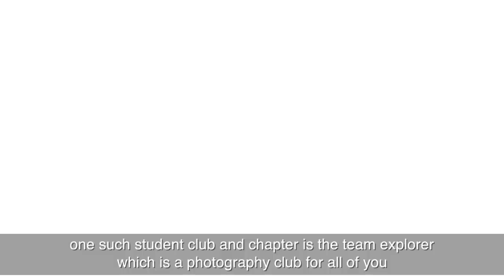Learning and Fun Together at UPES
UPES is not just about academics, it’s about fun at the campus as well. So, at UPES we organise a plethora of activities for students, right from cricket, football, volleyball, basketball to many more.
UPES also organises cultural activities for the students right from day 1 which is the fresher's party for officially welcoming new joiners in the college campus. Uurja is a two-day event which is celebrated with full enthusiasm and vigour.
At UPES, we have student chapters and clubs. One such student club and the chapter is the team explorer which is a photography club for all of the students. In this club, students will have enough opportunities to showcase their talents in photography and to express your energy.
We are also coming up with a multi-activity centre – “Brick in the Wall”. It will house indoor facilities like basketball, table tennis, gaming zone, and a fitness centre.